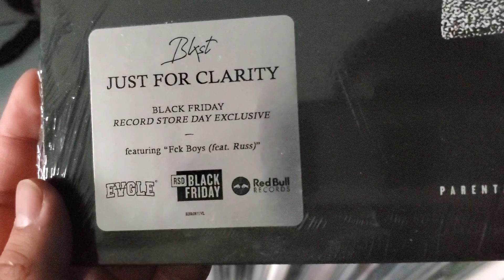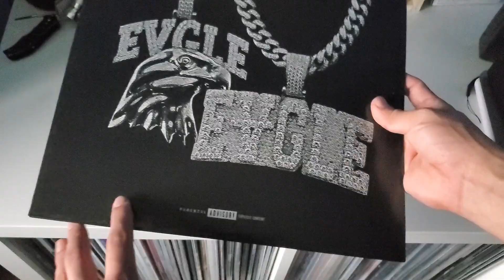Blxst - Just For Clarity (RSD Black Friday Exclusive) Vinyl Unboxing